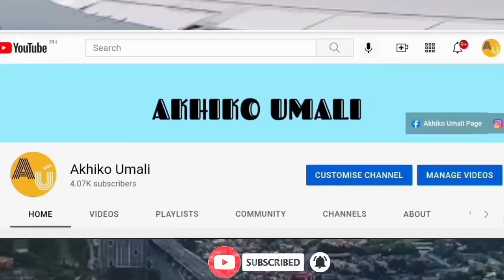The super Stunning Pia Wurtzbach Miss Universe 2015..Grabe sobrang Ganda!!!